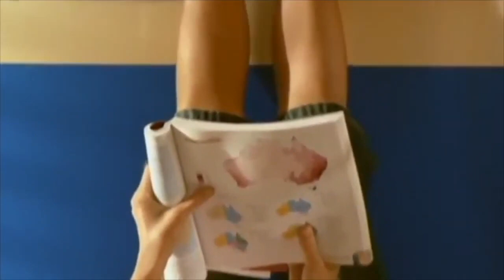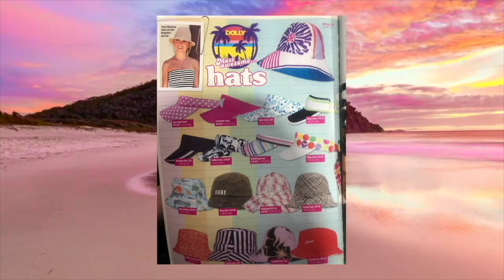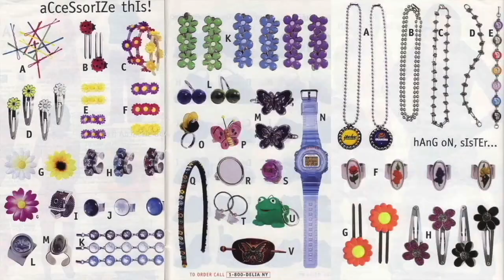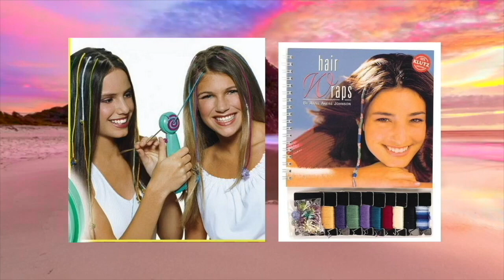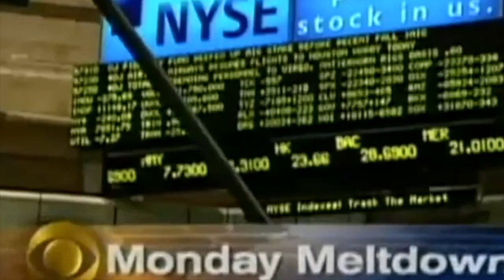🌺🐬🏄🏻‍♀️ let's talk the coconut girl🐚🌴🥥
easy, breezy, beautiful coconut girl

00:00 Intro
01:27 Background
03:58 Clothes
11:30 Accessories
15:01 Hair and Beauty
17:19  Other Visual Cues
18:11 The Decline

welcome to the first video in a series taking a look at minor aesthetics of the 2000s. this one is a deep sea dive into the dreamy summer aesthetic of the coconut girl.  a look at her background, main influences, main clothes items and accessories as well as other visual cues, it’s flaws and it’s decline. it’s both a guide for those re-creating the look today, and an escape for those wanting to get lost in the joyful and breezy sun kissed world.  i hope you enjoy and thanks for watching!